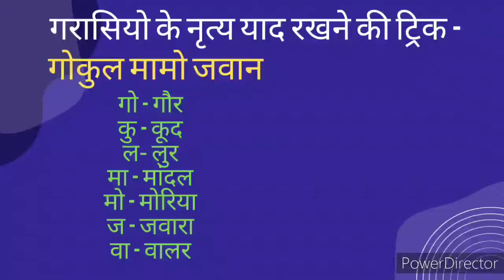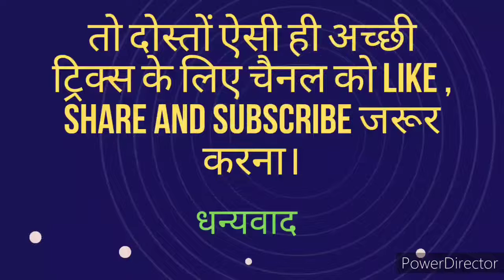Rajasthan Art and Culture | राजस्थान कला और संस्कृति | शॉर्ट- ट्रिक्स | पंचपीर | भीलो के नृत्य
Hi
About this video:
hello guys
दोस्तो इस विडियो में मैने आपको राजस्थान की कला और संस्कृति के कुछ टॉपिक को याद करने की शॉर्ट ट्रिक्स बताई है।
तो क्या है वो ट्रिक्स जानने के लिए विडियो पूरा देखे।

► Music By: Ikson - Do It ► Ikson - Do It [NCS BEST OF]

video made by - power director